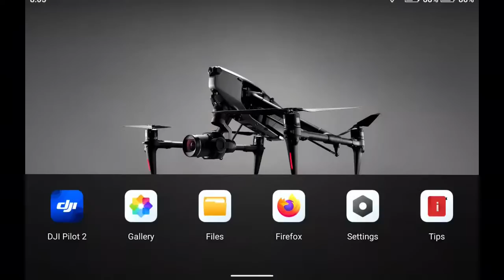Witness Mankind Pharma's Showcase on Burj Khalifa | 20th July' 2023 | 8:15pm GST or 9:45pm IST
Mankind Pharma is bringing pride to the nation not just by serving life but also by showcasing India's healthcare legacy at the world’s tallest building, The Burj Khalifa. Come let’s witness this moment together.